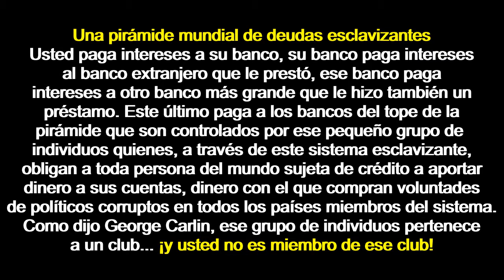Sistema Usurero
Ken O'Keefe describe en pocas palabras el sistema financiero imperante en el mundo actual. Un sistema diseñado para esclavizarnos a través del endeudamiento, desde la cuna hasta la tumba. Deudores de por vida, toda la vida, todos los sujetos de crédito del mundo. Londres y New York están en la cúspide de esta pirámide financiera mundial.